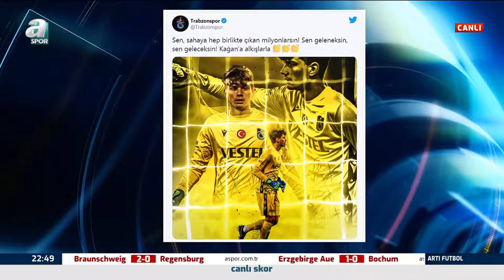Trabzonspor'dan Flaş Kağan Moradaoğlu Paylaşımı